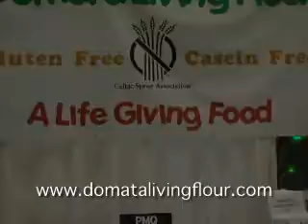Hot Product: Domata Living Flour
Domata Living Flour provides gluten-free and casein free flour.